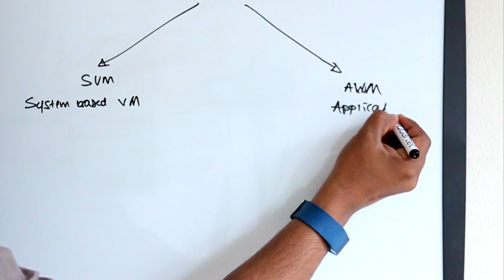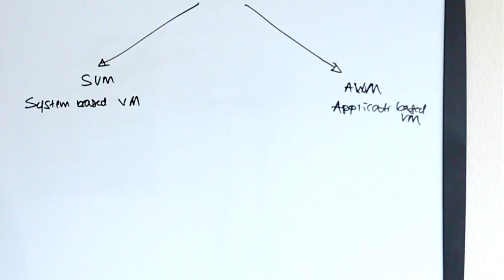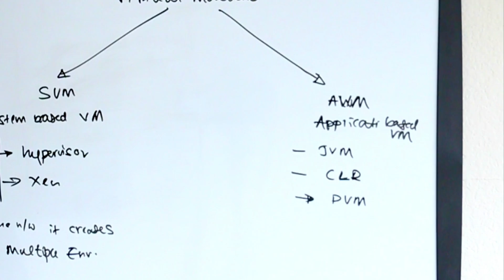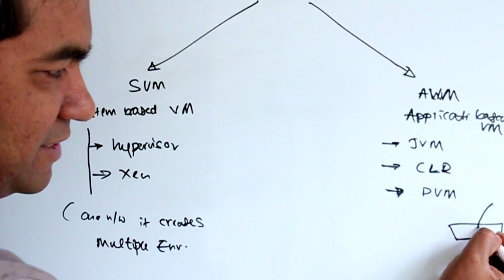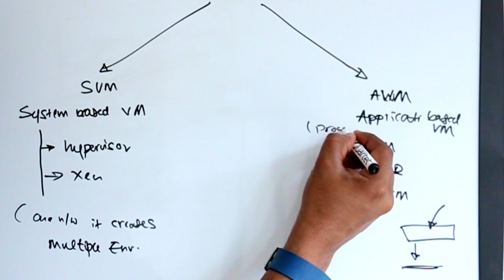What is JVM - Java Virtual Machine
This Video explains types of Virtual machines  and where JVM fits. also it explains why it named as "Virtual" machine